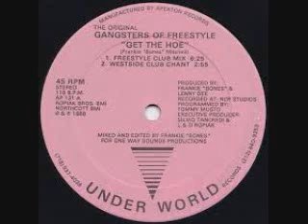Freestyle Rosaly Moya mix 2020 BY DJ Tony Torres